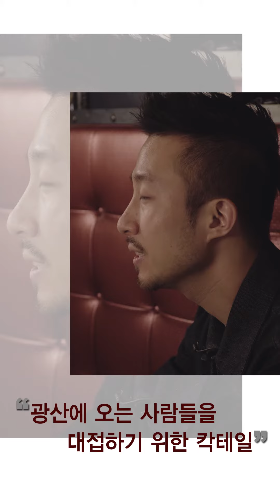[Eng sub] Daiquiri, laborer's cocktail - Bar Miners, Lim Byung Jin / Barterview｜8oz Magazine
We're pleased to release our first interview content.
Our first guest is Lim Byung Jin, the owner bartender of MINERS in HanNam, Seoul.